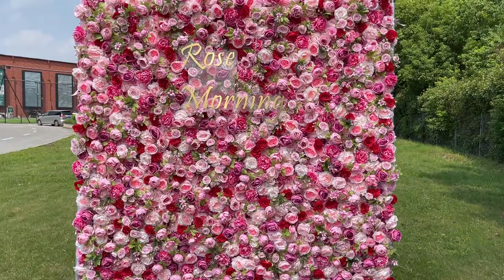'Twins'-fabric roll-up floral wall assemble | free tutorial|event/party/wedding decor | RoseMorning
Cyber Monday
Buy 1 get 1 Free!
（Code： Jun26）
Any walls online join this!
From:Nov 30th  00:00 A.M.- Dec 25th 12:00 P.M.
Shipping: From Jun. 26th, 2022 (Delivered in 7 business days After Shipping)
Limited Position: 20 orders/ day

Silk Flower Wall Wholesale, China

Products in the video:
Twins: Artificial Rolling up Flower Wall Curtain Flower Wall R506 - 8ft*8ft

PRODUCT DETAILS
Moq: 1set
Size: 2.4m*2.4m(8ft*8ft)
Material: Silk Flowers+Fabric Backdrop

China Post EMS shipping
Average Delivered Days: 22 Days

Return Policy
Free Return in 30 days
Free return in 30 days not including delivery cost
Return delivery fee will not be refunded
product normal for next sales is necessary